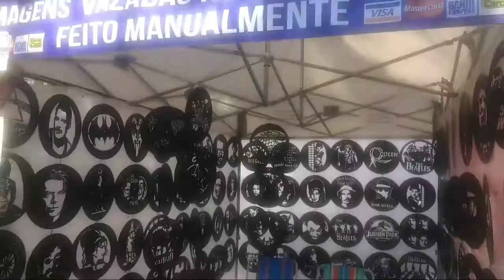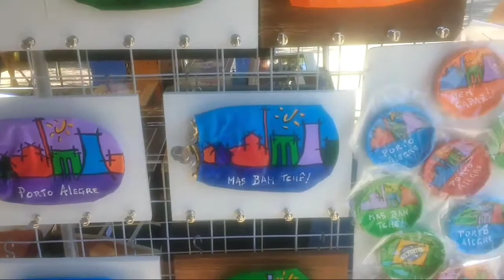Parque Farroupilha - Redenção | O que fazer em Porto Alegre | Vlog 03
Nesse vlogzinho de hoje compartilhei com vocês a nossa tarde na Redenção. Espero que tu possa pegar algumas dicas e conhecer um pouco mais sobre esse parque queridinho de nós gaúchos!
Se tu curte assistir vlogs, gosta de makes e de educação me segue também no Instagram, sempre tem conteúdo novinho por lá @neriane.carvalho
Te inscreve aqui no canal para receber as novidades ❤️
Um grande beijo, até a próxima! Com amor, Prof Neri 🌻